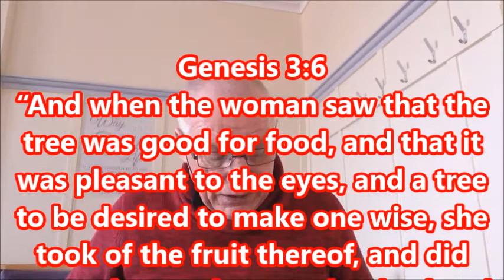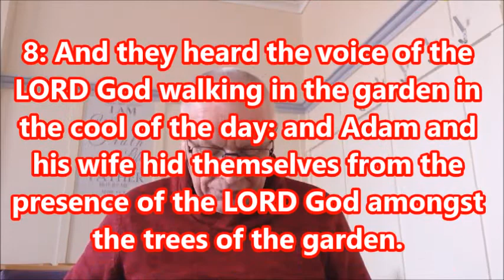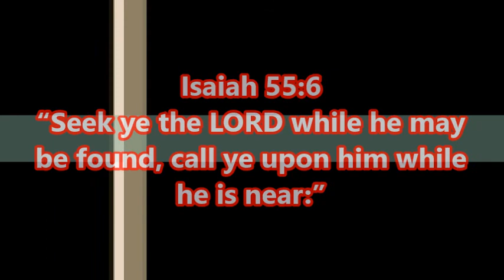A MOMENT PLEASE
WE ARE NOT SINNERS JUST BECAUSE WE SIN
WE ARE BORN SINNERS AND CAN DO NOTHING BUT SIN.